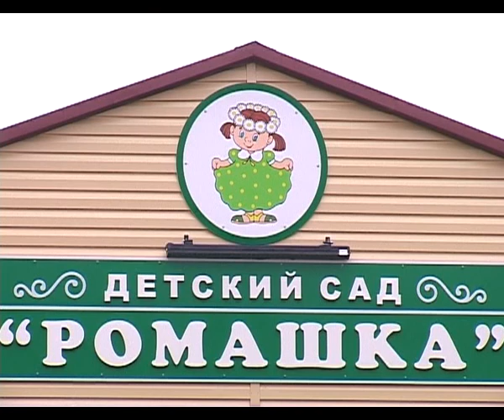В детском саду № 32 Су-Псеха официально открыли новое помещение возведенное по модульной технологии